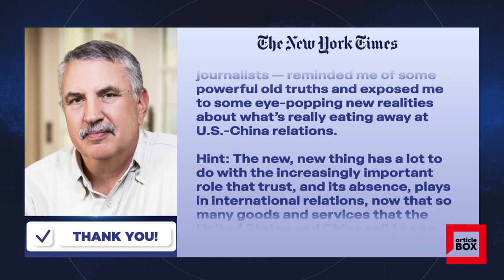WHAT ARE AMERICA AND CHINA FIGHTING ABOUT, ANYWAY? / THOMAS L. FRIEDMAN - THE NYT article opinion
WHAT ARE AMERICA AND CHINA FIGHTING ABOUT, ANYWAY? / THOMAS L. FRIEDMAN - THE NEW YORK TIMES

I just returned from visiting China for the first time since Covid struck. Being back in Beijing was a reminder of my first rule of journalism: If you don’t go, you don’t know. Relations between our two countries have soured so badly, so quickly, and have so reduced our points of contact — very few American reporters are left in China, and our leaders are barely talking — that we’re now like two giant gorillas looking at each other through a pinhole. Nothing good will come from this.